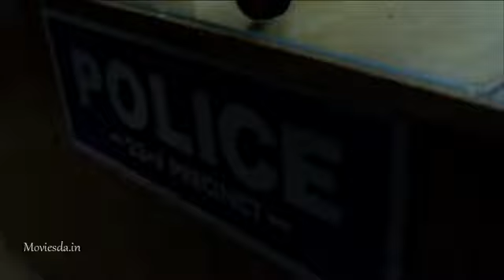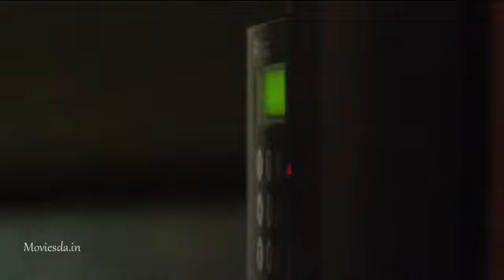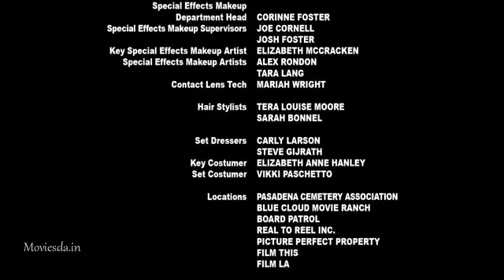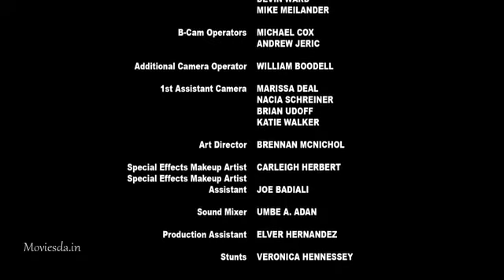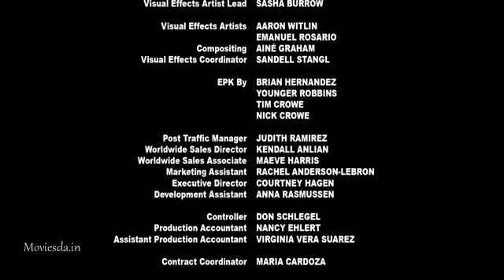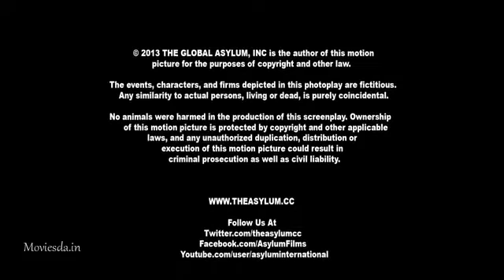Zombie Night full movie | Tamil dubbed | Hollywood movie | (2013) movie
Movie Detail : Zombie Night is a 2013 American zombie horror film directed by John Gulager, written by Keith Allan and Delondra Williams from a story by Richard Schenkman, and starring Anthony Michael Hall, Daryl Hannah, Jennifer Taylor, Alan Ruck, and Shirley Jones.